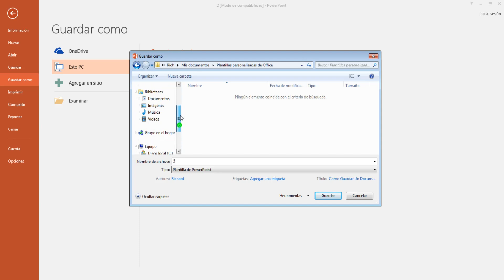Como Guardar Un Documento De Power Point 2016 Plantilla De Power Point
En esta ocasión nuevo vídeo tutorial en el cual te mostrare a Como Guardar Un Documento De Power Point 2016 Plantilla De Power Point

CONTACTOS PARA HACER NEGOCIOS.